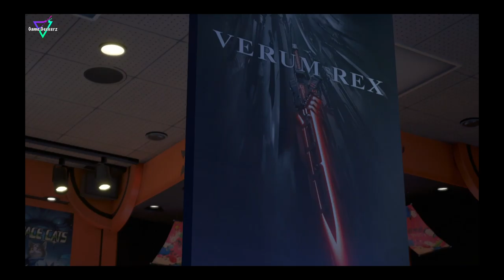Kingdom Hearts 3 - Chapter 4 - Toy Box Gameplay [1080p]